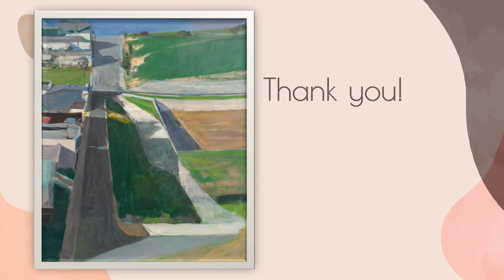Richard Diebenkorn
Hello!